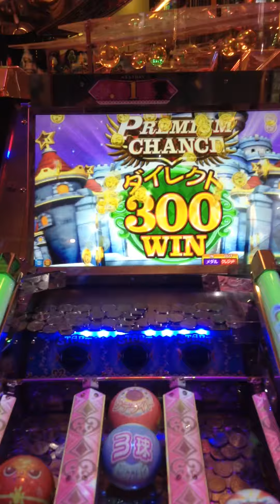メダルゲーム 大阪グランドクロスなんば